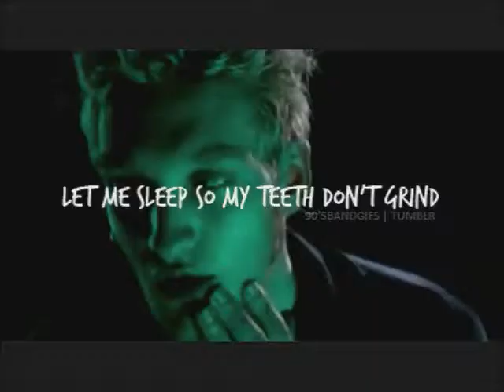Layne Staley Tribute Breaking Benjamin - Rain (lyrics)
Tribute to Layne Staley of Alice in Chains with Rain by Breaking Benjamin
Take a photograph,
 It'll be the last,
 Not a dollar or a crowd could ever keep me here,

I don't have a past
 I just have a chance,
 Not a family or honest plea remains to say,

 All the world is waiting for the sun.

Is it you I want or just the notion
 Of a heart to wrap around so I can find my way around?

Safe to say from here,
 You're getting closer now,
 We are never sad 'cause we are not allowed to be

To lie here under you,
 Is all that I could ever do,
 To lie here under you is all,
 To lie here under you is all that i could ever do,